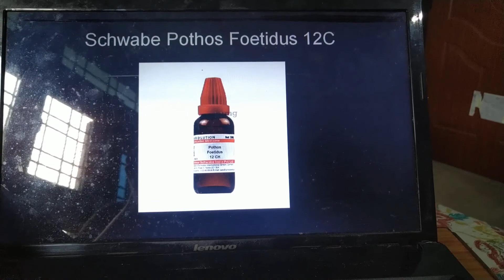Dust Allergy Homoeopathic Medicine - English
Hindi Version Of This Video-